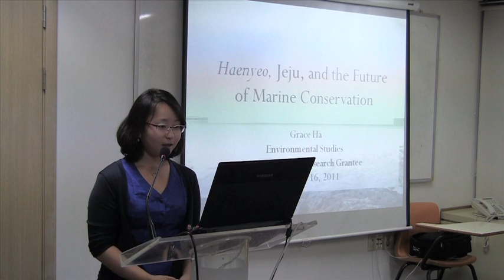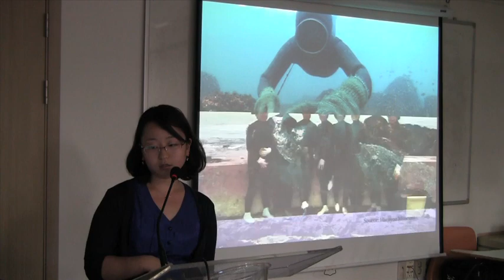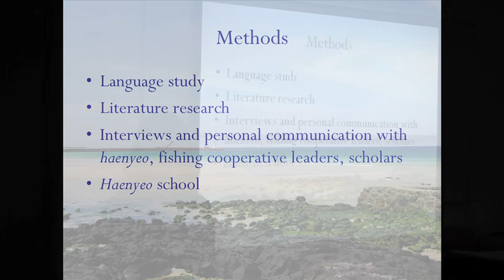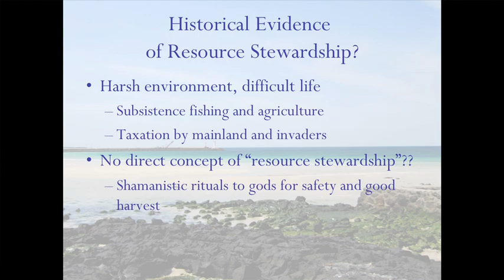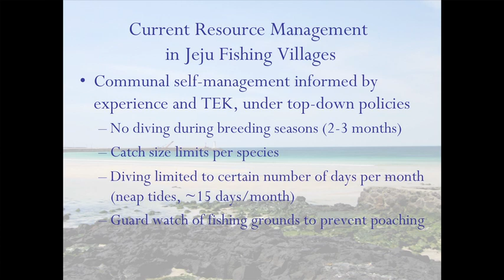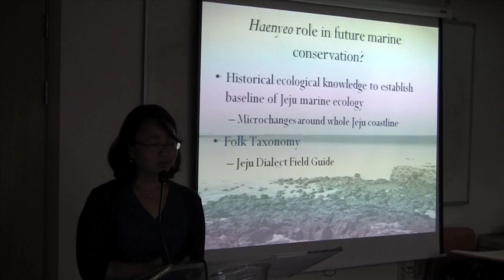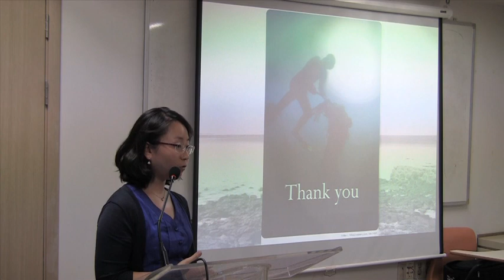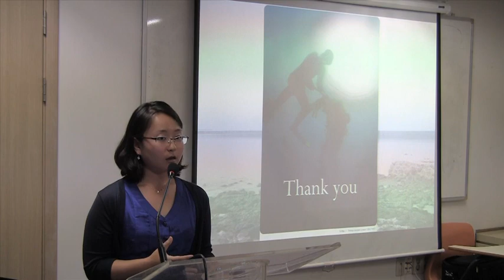[한미교육위원단 풀브라이트 포럼] Fulbright Forum - September 16, 2011 - Grace Ha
Haenyeo, Jeju, and the Future of Marine Conservation

On Jeju Island, fisherwomen, known widely today as haenyeo (해녀), have a long-standing tradition of free-diving into the ocean for seafood such as abalone, kelp, seaweed, sea cucumber, turban shell, and octopus. Over the past year, Grace has been researching these women and the Jeju fishing villages, focusing largely on their traditional ecological knowledge and resource management techniques. Grace has been specifically investigating what implications this disappearing way-of-life may have on future marine conservation efforts.

Biography

Graduating from Cornell University with a biology degree in 2010, Grace developed a deep interest in marine biology and environmental conservation during her undergraduate studies. While reading a marine biology textbook (for fun) one summer, she happened upon a small paragraph about haenyeo that piqued her curiosity and consequently led to her Fulbright project on traditional ecological knowledge. In the future, she hopes to earn her doctorate in marine ecology and to become a scientist and teacher working towards a deeper understanding of our ocean ecosystems.